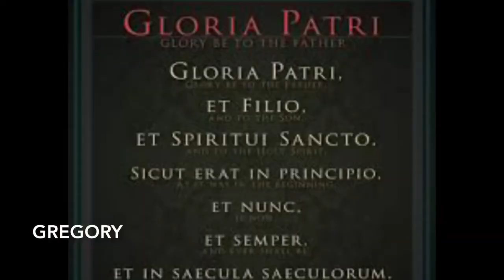The Beauty & Applicability Of Paul’s Pastoral Letters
2.  Hit the "Notification" bell so new episodes come directly to you!
3. Share with people.
Thanks!!